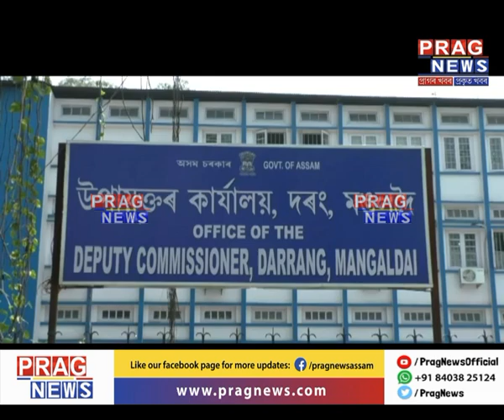Illegal Brick-kiln spurring out hazardous air in Darrang district | Vision Prag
Illegal brick-kiln spurring out hazardous air in Darrang district.